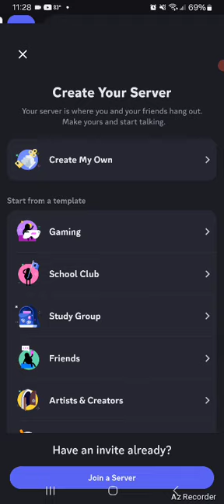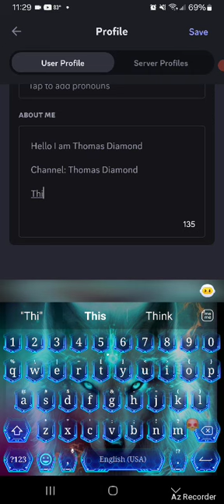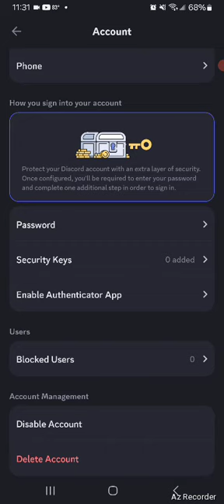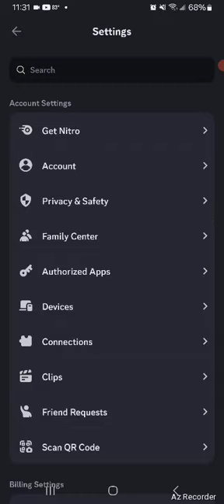Thomas Diamond New HUGE ANNOUNCEMENT